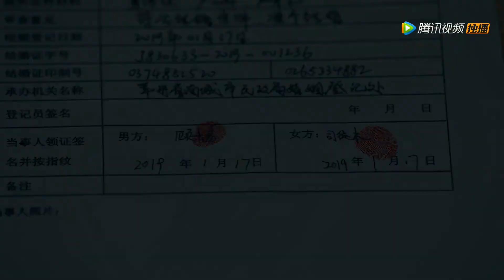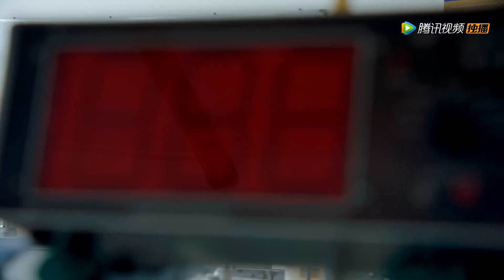你比原來厲害了 顧未易臉上露出了意味深長的笑容 司徒末一下害羞了|致我們暖暖的小時光 Put Your Head on My Shoulder|寵你甜劇社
Click the 【LIKE】 Button if you enjoying watching it 😍